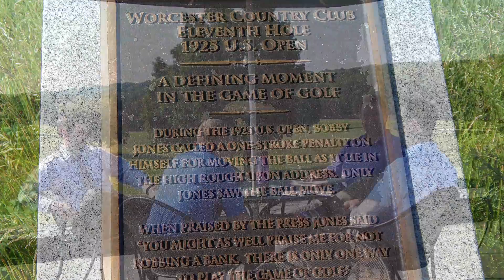Belden Professional of the Year Highlight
Allan Belden, PGA won the 2015 NEPGA Professional of the Year Award.